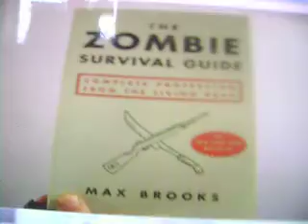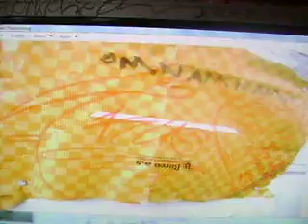PlentyPictures.AVI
Graffiti Drawing